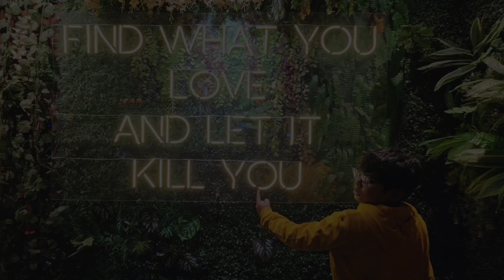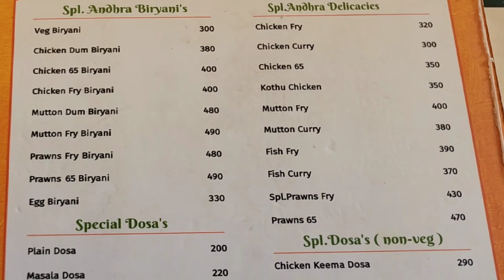What we did on my mummy papa Anniversary...